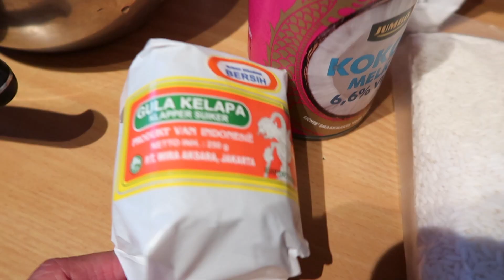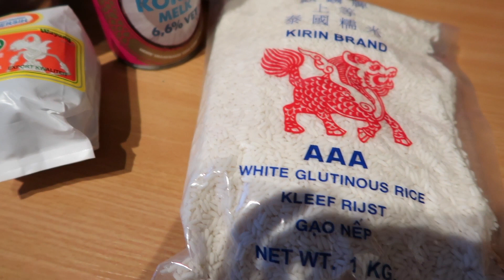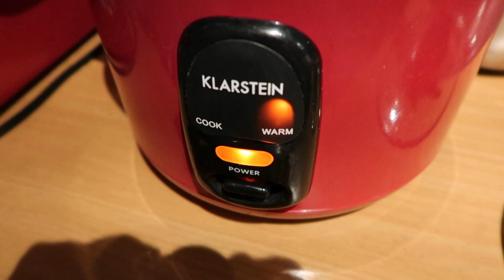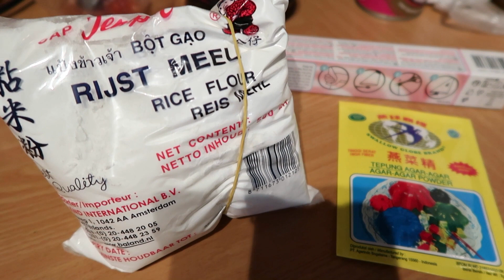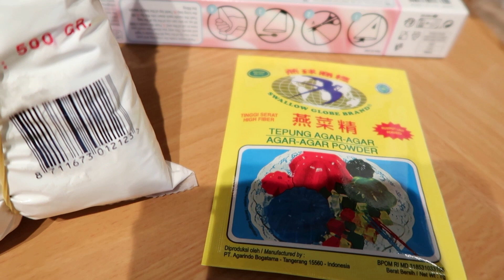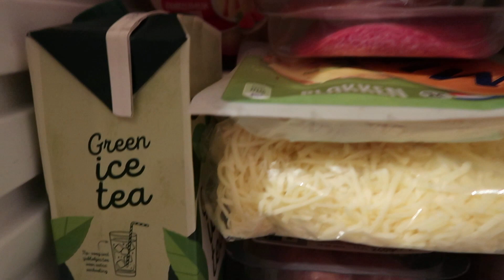MEMBUAT KUE WAJIK KETAN & CENDOL BUAT PERTAMA KALINYA | IRNAVRD♡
Hello Semuanya! Jadi video saya kali ini tentaNG Mau belajar bagaimana cara untuk membuat kue wajik dari beras ketan & gula meran juga mau membuat minuman cendol buat pertama kalinya juga hehe.. Jadi Selamat menikmati dan Terima kasih juga kalo uda menontong video saya!!!xo

So this new video is about Make Wajik Cake made of glutinous rice and brown sugar & cendol for the first time So I hope you all enjoyed!